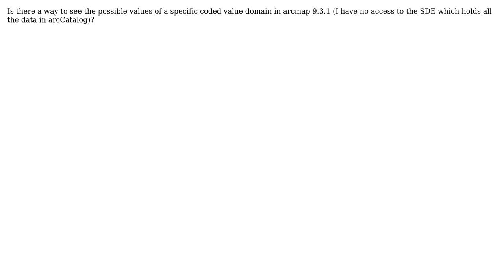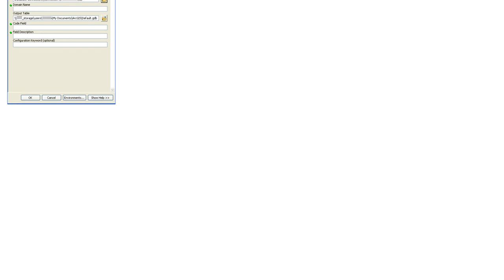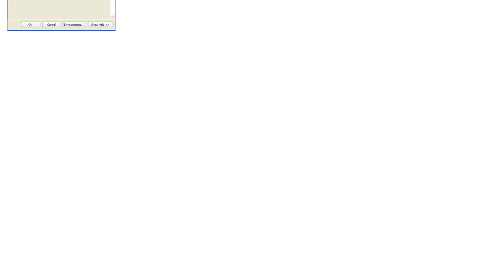GIS: Is there a way to see the coded value domain list of possible values from arcmap 9.3.1?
With thanks & praise to God, and with thanks to the many people who have made this project possible! | Content (except music & images) licensed under CC BY-SA | Music | Images & others | With thanks to user RyanKDalton user jonatr user George Silva user Brad Nesom and the Stack Exchange Network Trademarks are property of their respective owners. You are responsible for your own actions.